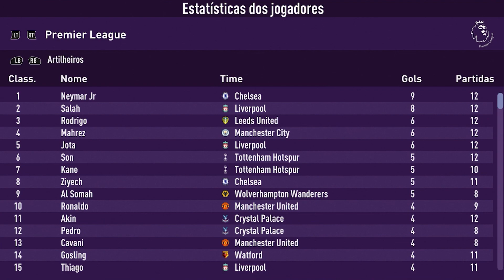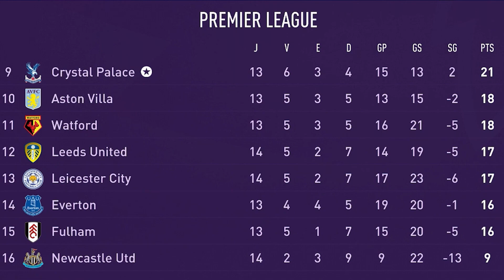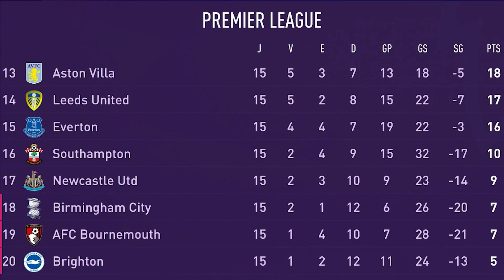VOU BRIGAR PELA ARTILHARIA DA PREMIER LEAGUE! - MODO CARREIRA JOGADOR FIFA 22 (REALISTA) #16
VOU BRIGAR PELA ARTILHARIA DA PREMIER LEAGUE! - MODO CARREIRA JOGADOR FIFA 22 (REALISTA) #16 é um vídeo do jogo FIFA 22. Nesse vídeo VOU BRIGAR PELA ARTILHARIA DA PREMIER LEAGUE! - MODO CARREIRA JOGADOR FIFA 22 (REALISTA) #16, você irá encontrar um modo carreira jogador totalmente diferente, um modo carreira jogador realista!

Espero que curtam o vídeo VOU BRIGAR PELA ARTILHARIA DA PREMIER LEAGUE!